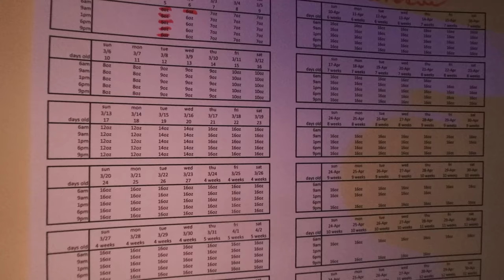Wakeup Every Day With Winnie and Winston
Moo's miracle babies 💙💗💙
Born 2/23/22 around 11:50pm via emergency C-Section
These babies are incredibly strong and resilient considering what they've been through.